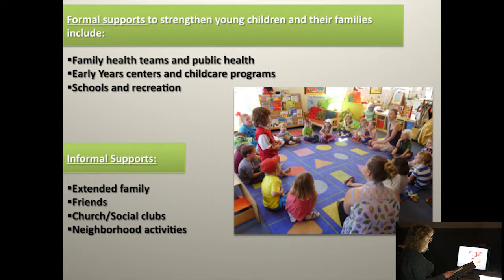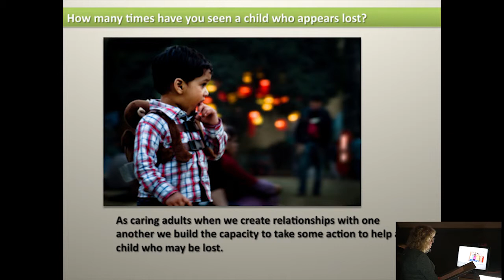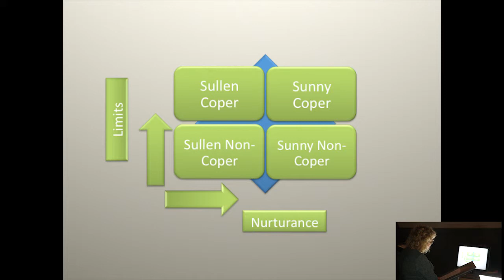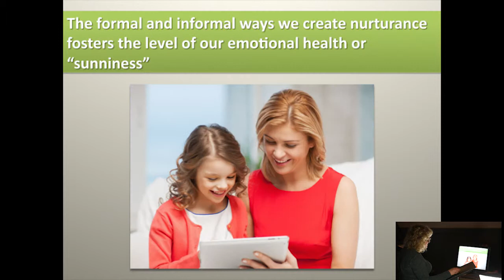Ignite Parents - What if... The Whole Community Did Raise a Child?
Ignite Parents 3 Speaker Terri Sparling